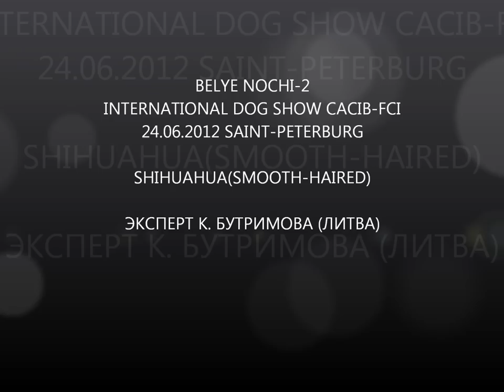BELYE NOCHI-2 DOG SHOW CACIB FCI CHIHUAHUA (smooth-haired) 24.06.2012.wmv